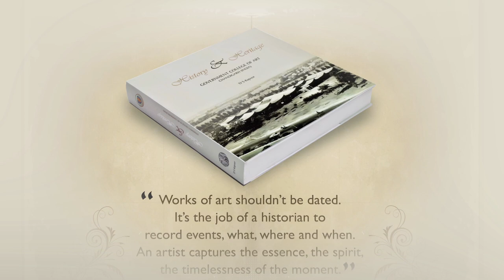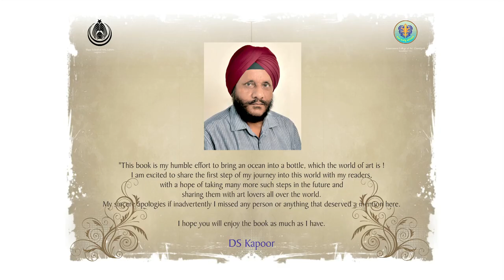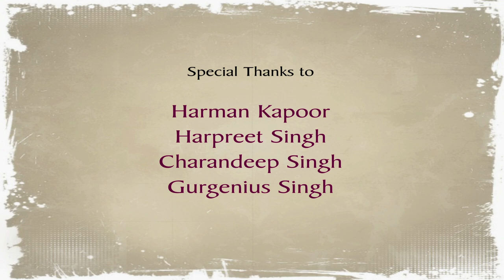History and Heritage of Govt College of Art, Chandigarh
A prestigious coffee table book on Govt College of Art, Chandigarh by Prof DS Kapoor that captures the institutions exciting journey through 145 years of Discovery and Delight